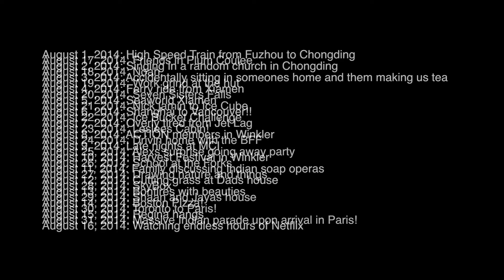[August] 365_2014